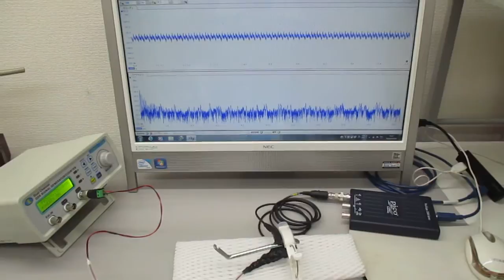超音波プローブの発振制御による表面検査技術